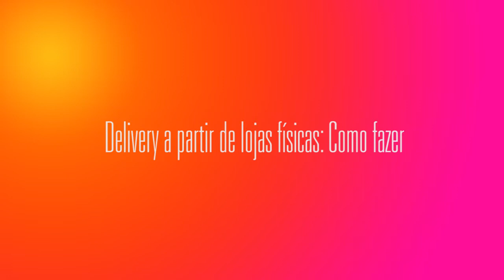Como fazer vendas com serviço delivery a partir de lojas físicas?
Nessa ótima pergunta da Emily da @alterestiloboutique vou dar ótimas dicas pra você implementar um bom serviço de DELIVERY a partir da sua loja física para fidelizar clientes, aumentar o ticket médio e número de peças por venda, e oferecer um serviço diferenciado e se destacar da concorrência. Vem comigo!

💰Quer dar um passo decisivo na profissionalização do seu negócio de moda? No meu programa digital Moda de Sucesso eu te levo pela mão mostrando o caminho para a prosperidade da sua marca ou loja! ✨👊🏻 Mais informações aqui!

Para adquirir o livro do Bill Aulet, clique